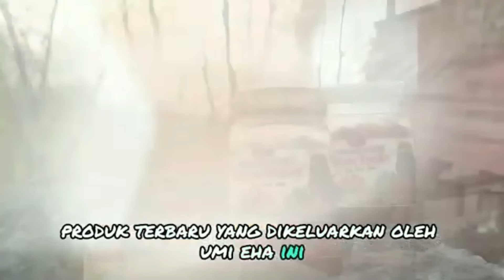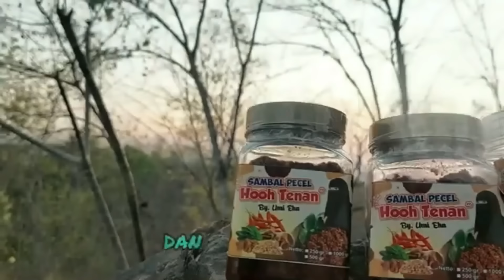ULO LUWOK TANTANG MBAH SUDIRO